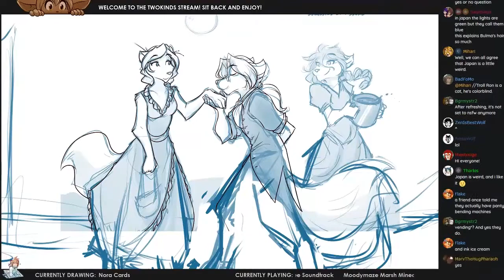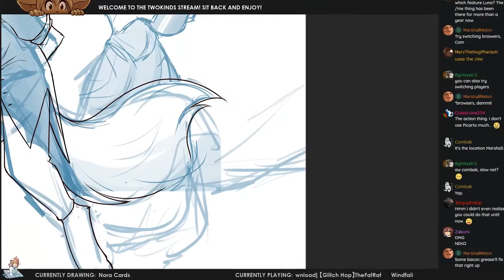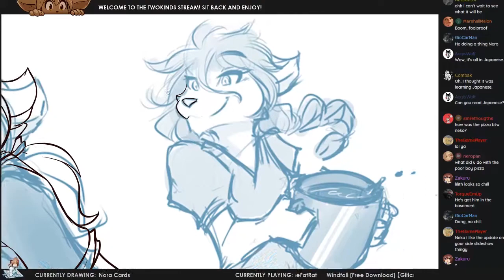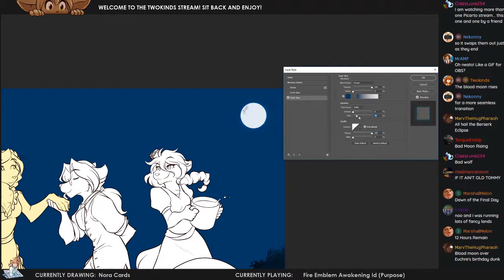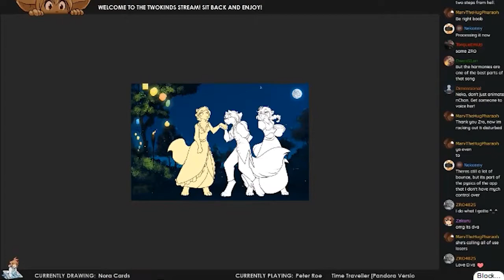Twokinds 2017.09.16 Color Stream x20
Picarto.TV lost part of the stream recording. BadFoMo helped restore the missing part of the record, but unfortunately the quality is not perfect. But I think it's better than nothing.

0:00:00 Panda Eyes & Teminite - Highscore
0:04:19 Toby Radiation Fox - Once Upon A Time (Tenkitsune Adventure Remix)
0:10:51 Shatter OST - 10-the-end-of-the-world